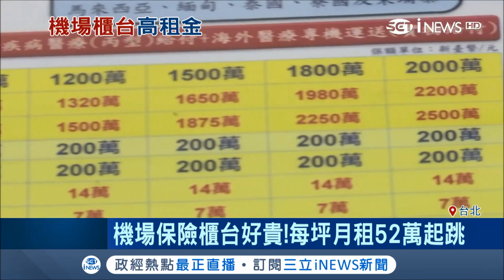保險業卡機場櫃位租金好貴 每坪月租52萬起跳│記者劉雅文 楊育鑫 林宏宇│【台灣要聞。先知道】20181114│三立iNEWS